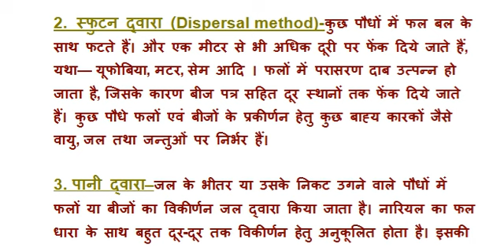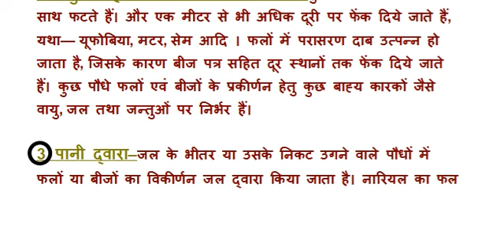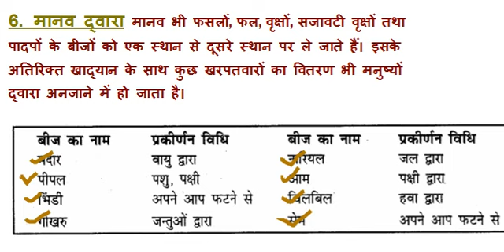CLASS- 09 || SCIENCE | विज्ञान || बीजों का प्रकीर्णन || Scattering the seeds.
नमस्कार दोस्तों,
                    आज के अपने ONLINE SHIKSHAN चैनल के इस वीडियो में हम  BTC/ D.El.Ed के  विज्ञान  विषय के   बीजों का प्रकीर्णन को अच्छे से बढ़ेंगे।  यहां आपकी BEST  तैयारी कराई जाएगी।
साथियों इस चैनल पर सभी सब्जेक्ट की क्लासेस शुरू हो गई है आप प्लेलिस्ट में जाकर देख सकते हैं प्लेलिस्ट का लिंग नीचे दिया गया है।

दोस्तों टेलीग्राम और फेसबुक पर भी हमें ज्वाइन करिए यह टेलीग्राम